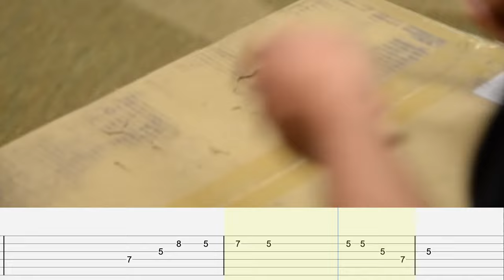When Your Casual Warmup is Better Than 99% of Pros! - Derek Trucks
TABs in standard tuning for Santana's "Soul Sacrifice" being rehearsed backstage by the Tedeschi Truck Band. Even casually noodling Derek Trucks sets the bar for creative playing. What an absolute monster. That fast lick before the video starts is beauty!